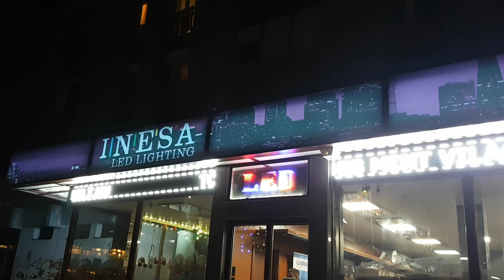💡🔴🟢🔵rgb Led Kft Inesa Led Tábla 20170111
Mi light távitányitó és 4 db zónavezérlő. IP65 rgb ledszalag.
Egy tábla szegmens kb 300x70cm volt. 4sorban volt benne szalag.
szóval közel 50méter rgb ledszalag.elötte 2mm tejplexi+dekoráció.

➡️ Saját magam által összeállított zenei listák amit évek óta finomítok és töltök 🎶
➡️ iPhone 13 Pro Max videók és tesztek 📱
➡️ PS5 játékok és stream-ek 🎮
➡️ Logitech, Thrustmaster, Fanatec kormányok 🏁
➡️ LED világítással kapcsolatos ötletek, tesztek, segítségek 💡🔴🟢🔵🟡⚪️
➡️ Folyamatos feltöltések, speciális technikai  tartalmak, tesztek, bemutatók stb... THX! 🇭🇺